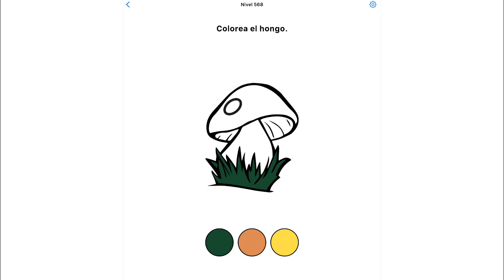Easy Game | Nivel 568 - Colorea el hongo